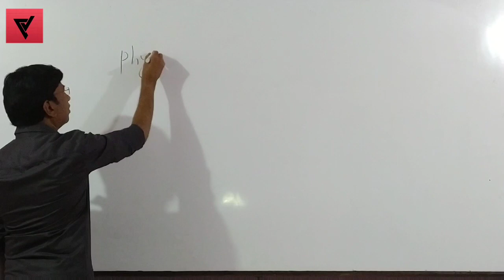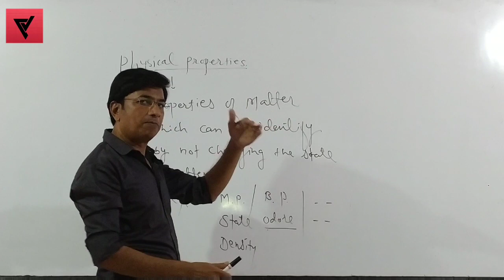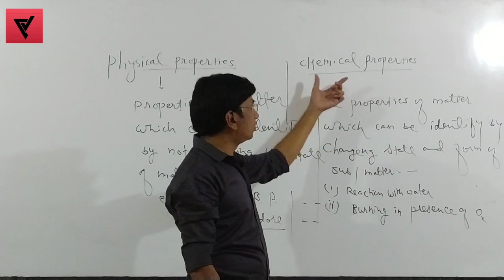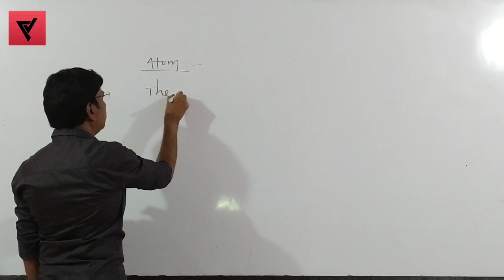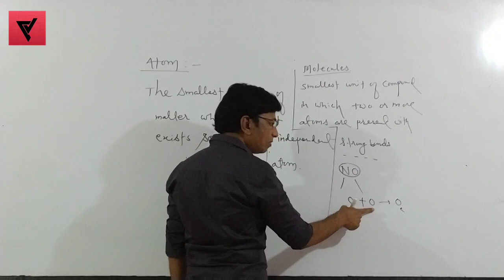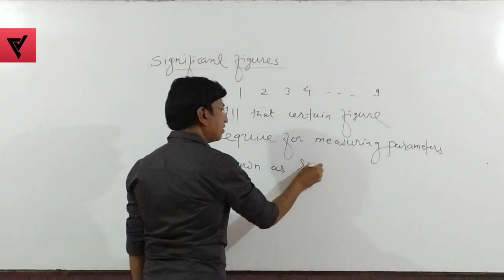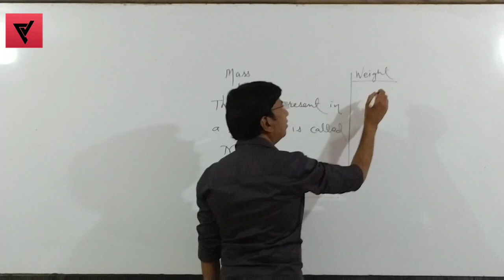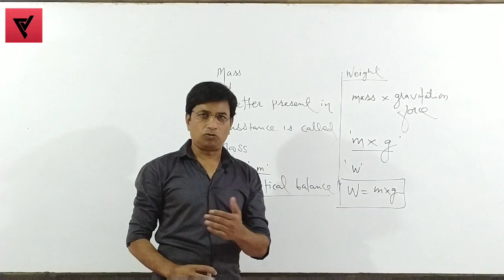Some basic concepts of chemistry:-physical&chemical property,Significat figures,Atoms&molecules,Mass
In this video we will know about 11th class chemistry first chapter :- Some basic concepts of chemistry
in this video Nitin sir will discuss each and every thing from basic of this chapter

this video playlist are designed for the students who wants to start chemistry from basic to advanced
this video of playlist is chemistry tutorial for absolute beginner.

in this video first we will know what is physical and chemical properties,
then we will know about significant figures

then there will introduction of Mass and Weight  in details